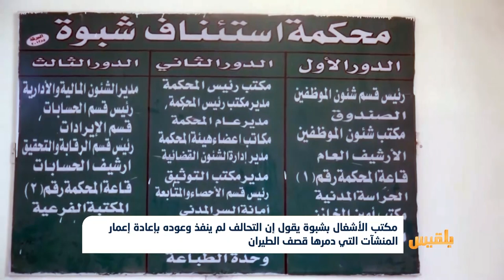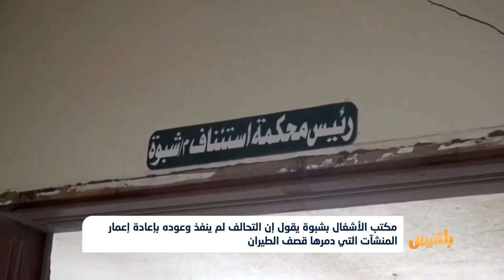مكتب الأشغال بشبوة يقول إن التحالف لم ينفذ وعوده بإعادة إعمار المنشآت التي دمرها قصف الطيران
تقرير:أبو بكر حسين
تعرضت مؤسسات الدولة والمنشآت الحكومة في شبوة لقصف من طيران التحالف خلال خمس سنوات من الحرب في اليمن.
وقال مدير مكتب مدير الاشغال العامة والطرق بالمحافظة المهندس حسن البرمة أن التحالف تسلم دراسات المشاريع المطلوب إعادة إعمارها ولم ينفذ التحالف أي من وعوده حتى الان..